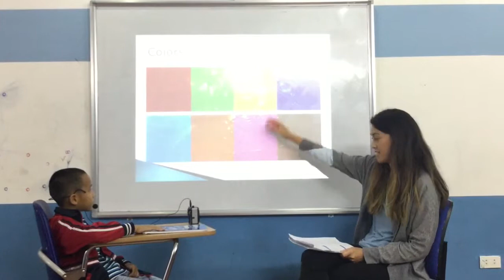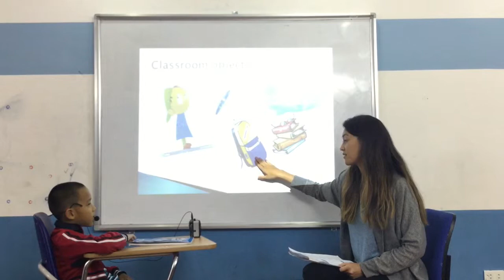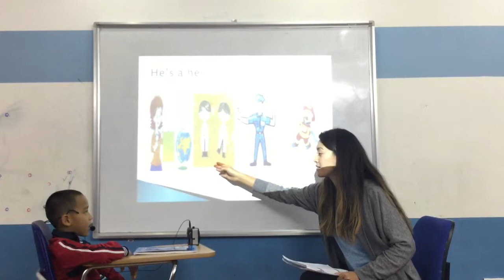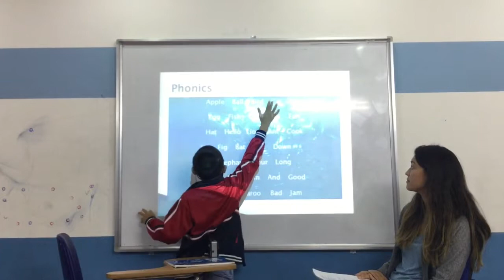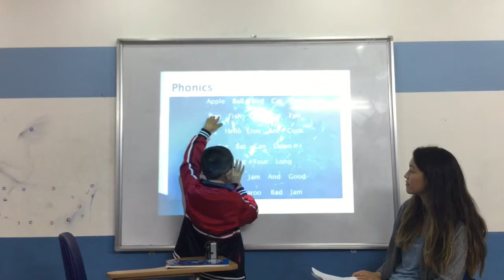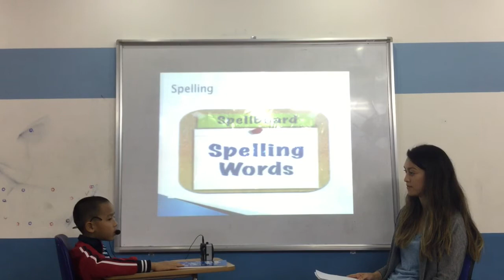Canadian English Council - Quang Thang - English Smart 1P - Video Test 1 - Test In November